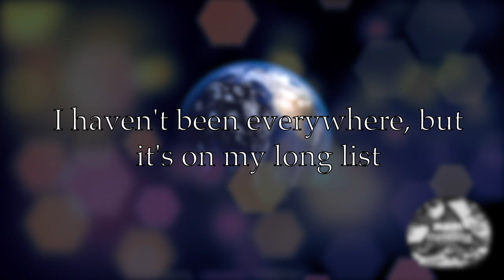Admont und Zell am See Austria 4K 🇦🇹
Schöner Gegend in der Steiermark Gesäuse Gebirge in Admont.
Die Bibliothek ist die größte Klosterbibliothek der Welt. Nach einer Nacht in Admont sind wir nach Zell am See gefahren und dort auch ein super Sonnenuntergang gesehen.

Really nice place in Admont to see Gesäuse mountains. The library ist de biggest monastery library in the world. After Admont we drive to Zell am See and step there one night and see an amazing sunset.

Video Equipment:
Iphone 11 Pro Nachtgrün
DJI Mavic 2 Pro
DJI - Mavic 2 Fly More Kit
DJI Osmo Pocket
DJI Osmo Mobile 3 Combo Kit

Apple MacBook Pro 15"

Photography Equipment
Canon EOS 5D Mark IV
Canon EF 100mm F2.8L Macro IS
Canon EF 70-200mm f/2.8L IS II USM
Canon EF 100-400mm f/4.5-5.6L IS USM
Canon EF 16-35mm F4L IS USM
Rollei C5i Stativ

Amazon Prime

Amazon Bestseller

Die Amazon-Links „http.amzn.to“ in der Videobeschreibung sind Afilliate-Links. Wenn ihr über die Links etwas kauft, bekomme ich eine kleine Provision, für euch bleibt aber der Preis gleich!
Danke für den euren Support!